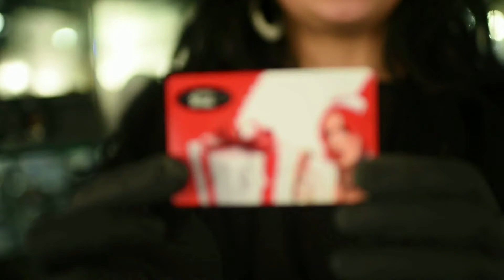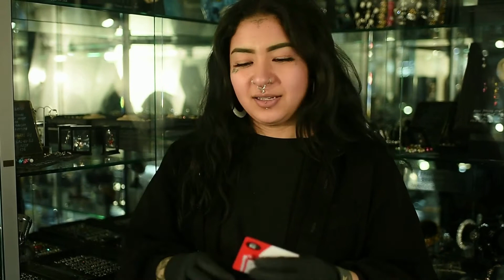CLICK & COLLECT - Piercings Works Amsterdam